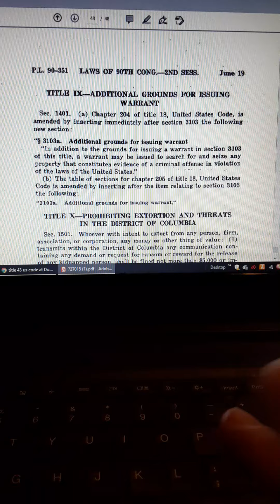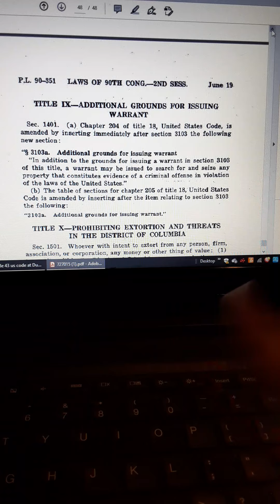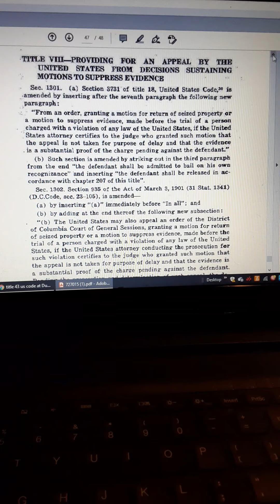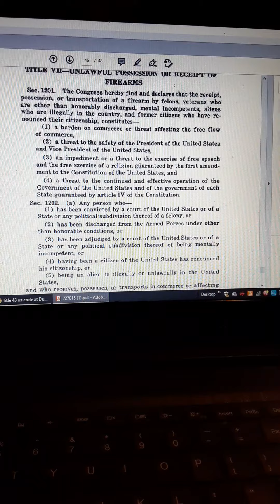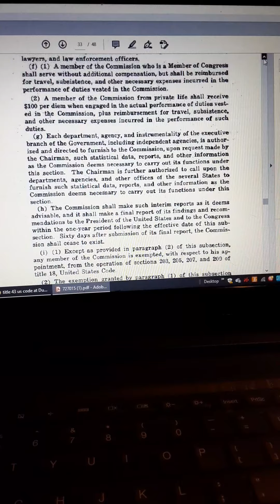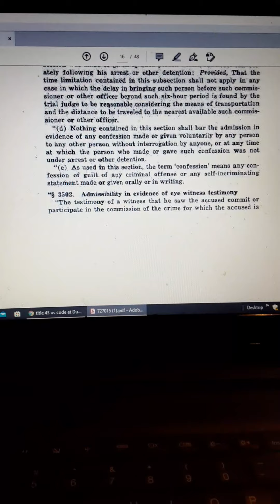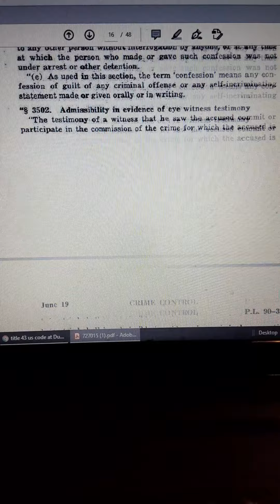Sect 3052 of the Safe Streets Act of 68. Marijuana Legalization?